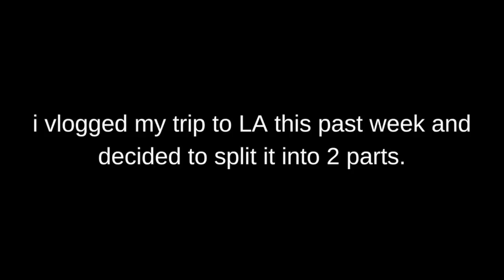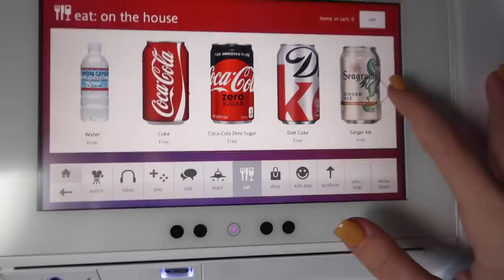just a travel vlog. nothing special.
i still cant believe they had philz on the plane

✩ ENYA’S PODCAST ✩

✩ ENYA’S SOCIAL MEDIA ✩

✩ DREW’S SOCIAL MEDIA ✩

✩ MERCH ✩

✩ SOCIAL MEDIA ✩

✭ VSCO: @emmachambie
✭ depop: @emmachambie

✩ MUSIC ✩

- much love, emma chamberlain